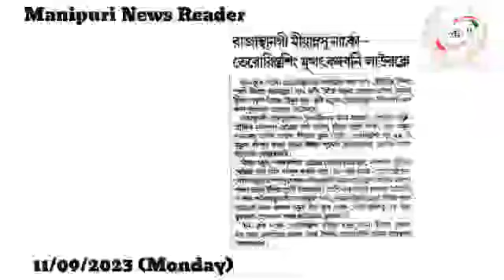👉Rajasthan gi Miyamnasu Muthatkadabani Laorakle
👉Rajasthan gi Miyamnasu Narco-Terroristsing Muthatkadabani Laorakle